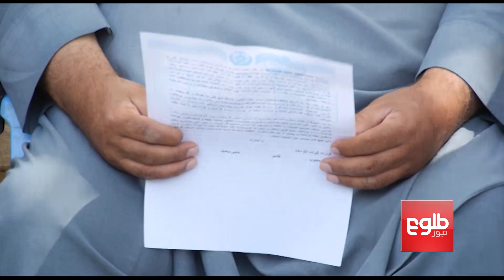MP Ahmadzai Rejects Harassment Accusations by Former Contractors